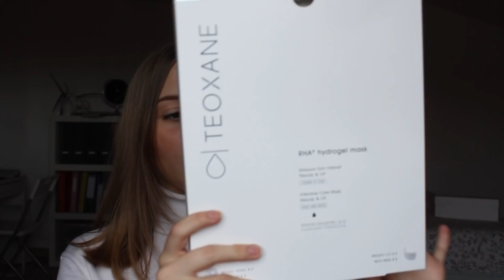MES CADEAUX DE NOEL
HELLO ! Aujourd’hui je vous retrouve dans une vidéo sur mes cadeaux de Noël. J’espère à tous et à toutes que vous avez passé de bonnes fêtes de fin d’année et que 2019 vous gâtera de bonnes choses. En espérant que cette vidéo vous plaira, KISS.

Mon vinted : sa_rsn

 Canon x Iphone x Imovie